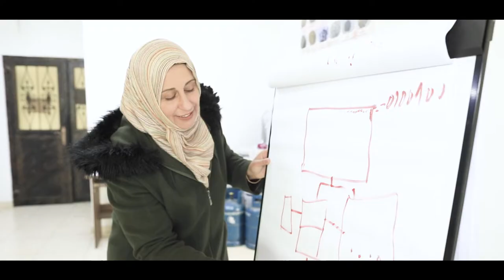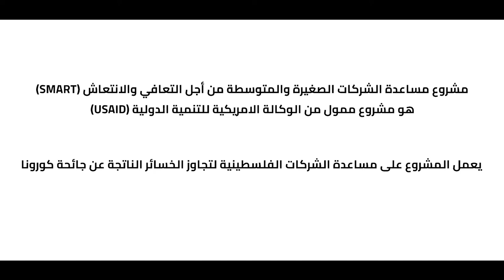USAID's Project "SMART" impact on Palestinian businesswomen- DAI (Arabic version)